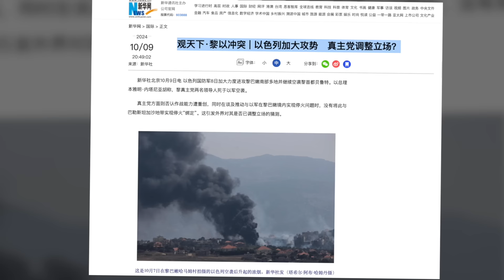Đằng sau sự thay đổi thái độ đột ngột của Bắc Kinh đối với Israel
Chuyên gia cho rằng, để bảo vệ sự sống còn của mình, Hezbollah đã nhanh chóng từ bỏ đồng minh Hamas. Trung Quốc thấy rằng Hamas đã không còn giá trị sử dụng, giờ chỉ có thể cố gắng bảo vệ Hezbollah, nên cũng nhanh chóng thay đổi lập trường với Israel.